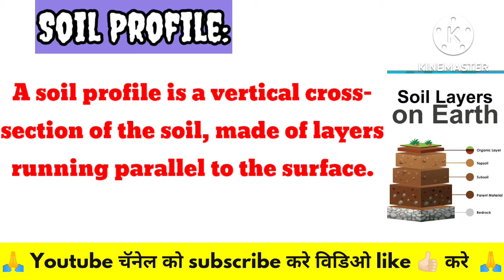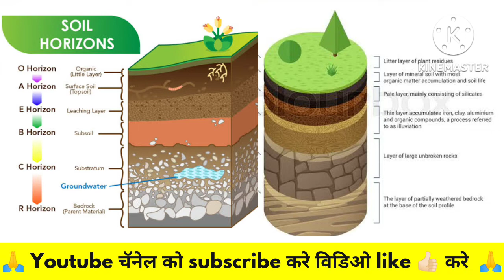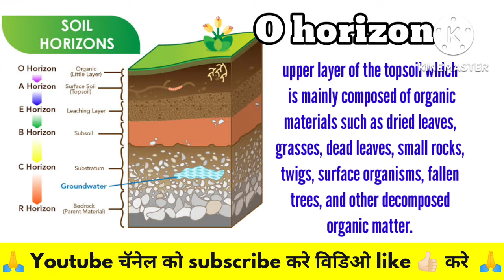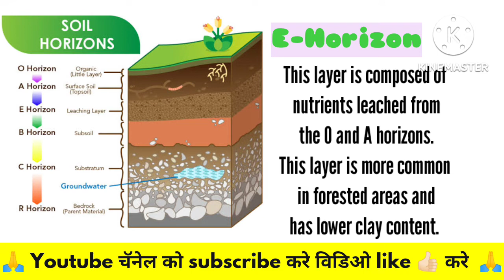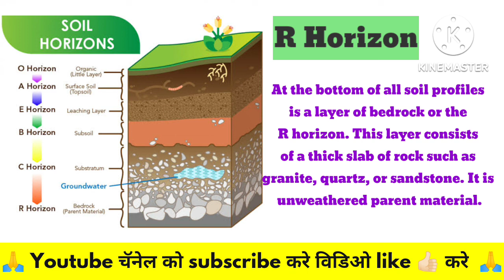Soil Profile | Soil Horizon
In this video you will know in detail about soil profile/horizons.